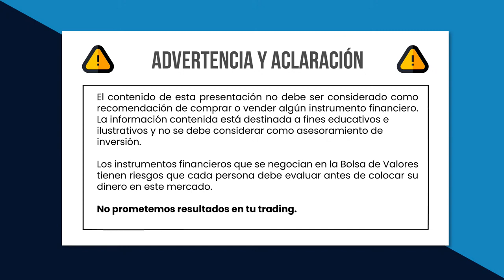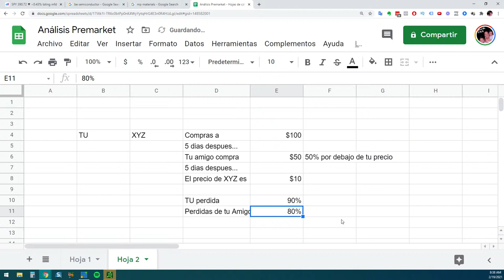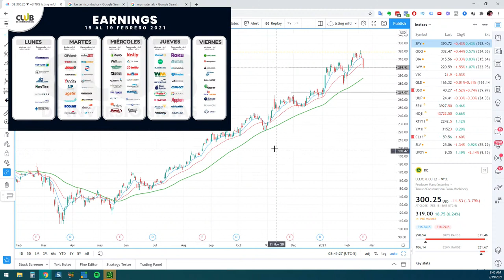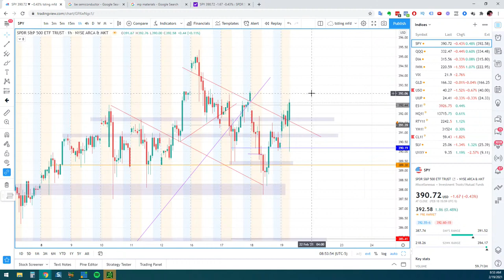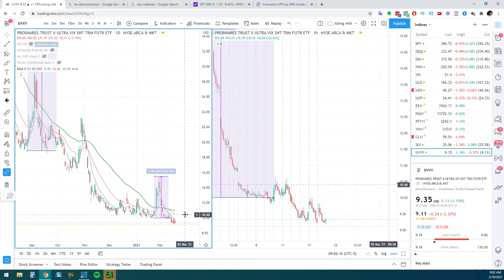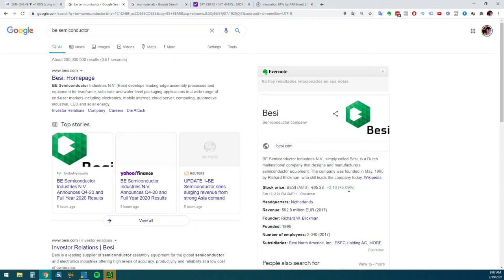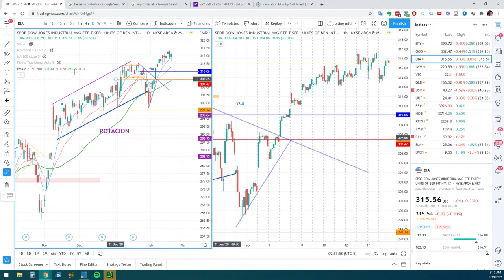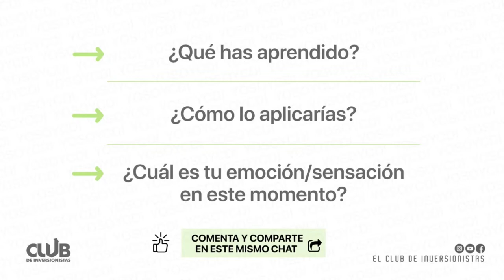ROKU +3% en Premarket. Análisis Premarket Viernes 19 de Febrero 2021